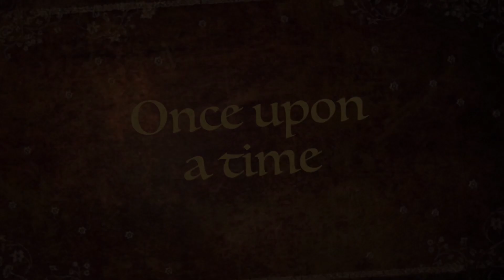Once upon a time